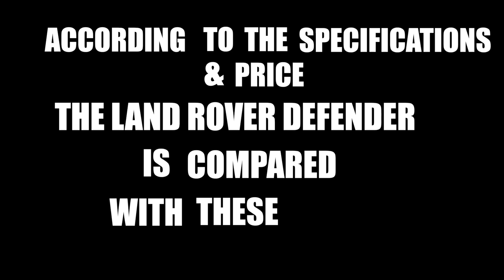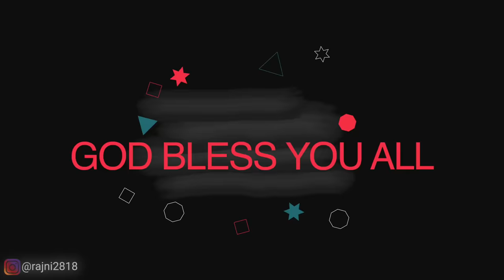DEFENDER Vs BMW X7 🔥🔥